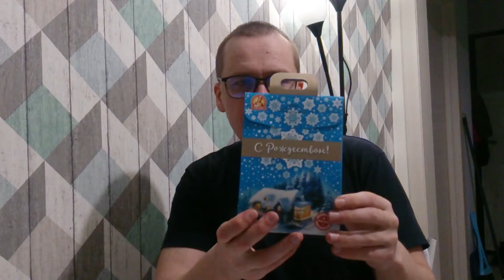Шоколадный набор с рождеством от фабрики Славянка за 50 руб.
Шоколадный набор с рождеством  от фабрики Славянка